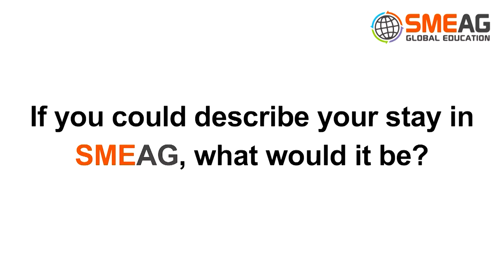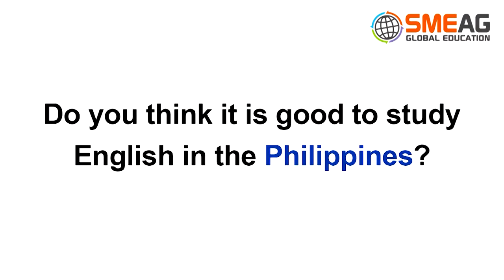在菲律賓學英文 SMEAG 學生訪談影片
在菲律賓不只學英文，
更是拓展視野，學習更寬容開放的態度
走出台灣，你能夠看清自己的實力，
了解自己能夠做到更多
掌握現在，快速進步，還在猶豫什麼呢?
**SMEAG IELTS 保證班**
**SMEAG ESL 課程**
**SMEAG TOEIC 保證班**
**SMEAG TOEFL 保證班**
**SMEAG Cambridge 劍橋英文課程**
快來SMEAG一起學英文吧:)